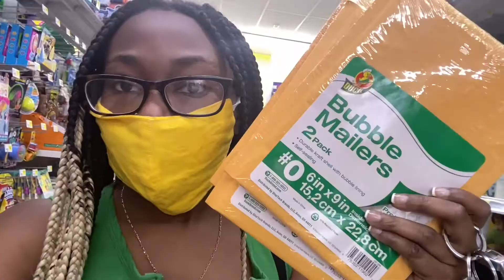Vlogmas Day 14| Errands, Family time and more!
GREAT MORNING! I hope y'all are well and in good spirits! Im excited to share this content that I been sitting on! For the next two days I will be posting throwbacks! I hope y'all like this intermission, trying switch things up from the same ole same ole. I hope y'all enjoy this video! ♥️

STAY IN TOUCH! (Link for Etsy shop also)

Triller| @BrezzyBadass_